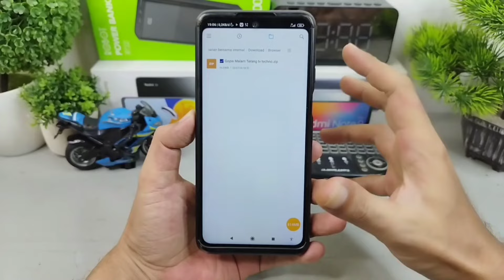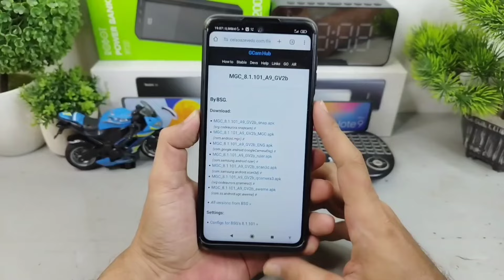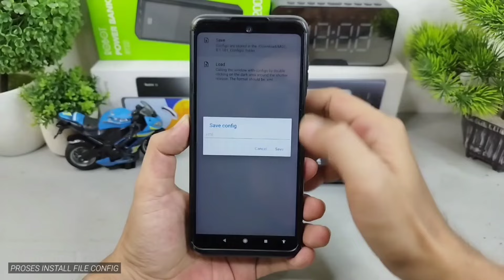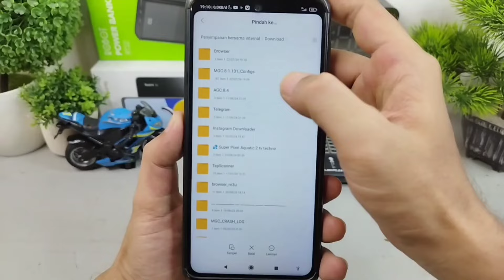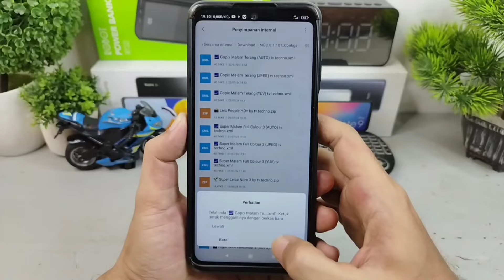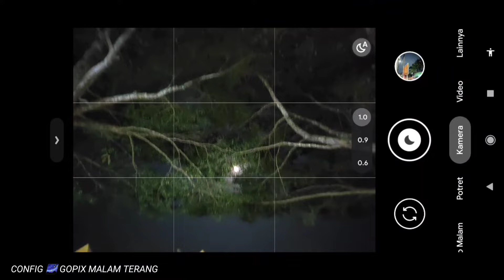Gcam 8.1 BSG + Config 🌌 Gopix Malam Terang, mantab, Minim Noise, Gelap jadi terang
Halo Guys Kali saya Share Terbaru BASED 8.1 Yaitu Gcam MGC_8.1.101_A9_GV2b

, support mode leica, Multi Lens tampilan beda, mode beragam dan Support Config. Bisa di jalankan Pada Handphone Android 10, Untuk Kestabilan Setiap Handphone Android memiliki Peformas Berbeda - Beda.

📱 Tested Gcam di dalam video saya menggunakan Handphone Android Redmi note 9 pro.

Nah Bagi Kalian yang tertarik ingin mencoba Gcam Gcam 8.1 BSG silahkan Klik link di bawah ini  :

Link Config 🌌 Gopix Malam Terang  By. tv techno Universal bisa di coba di semua merek hp android :

⛔ Warning dilarang Keras Merename File Config,

Special Credits Dev : BSG